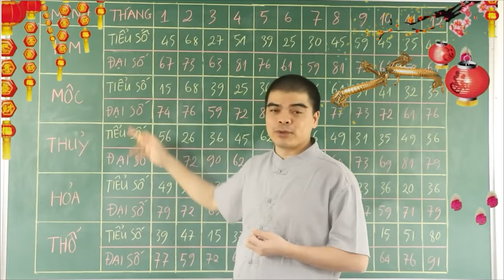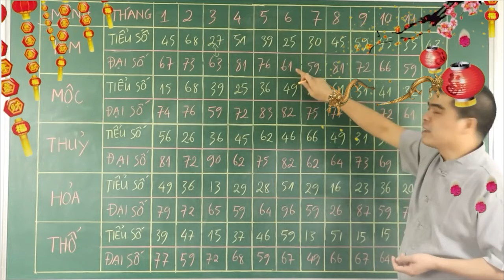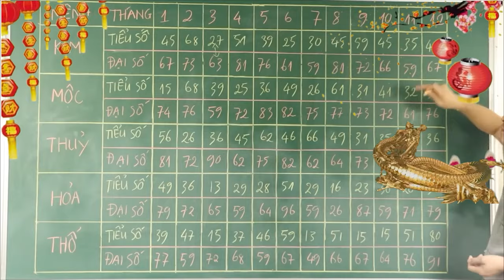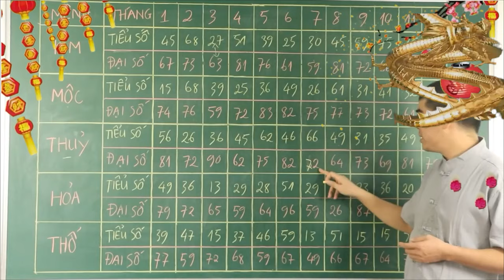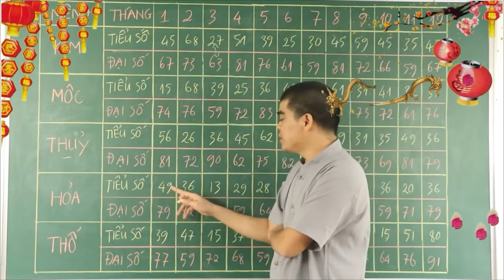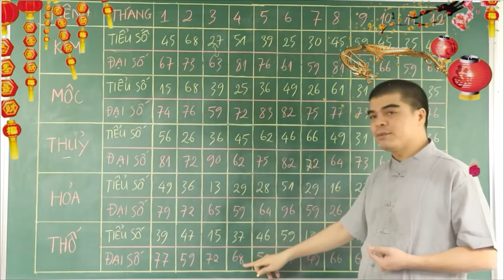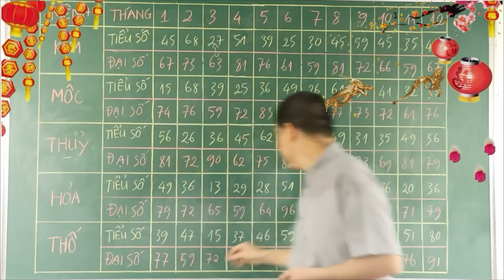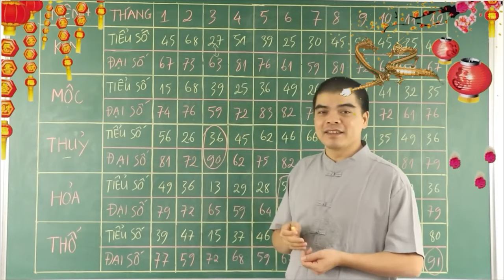Xem Ngay : Nếu Bạn Muốn Biết Mình Còn Sống Được Bao Lâu, Cách Tính Tuổi Thọ 12 con Giáp